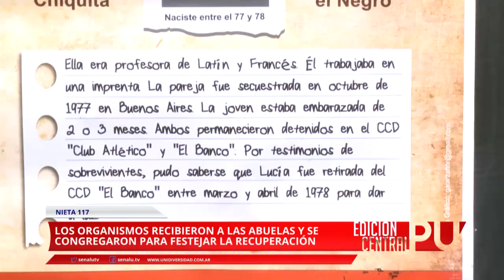Festejos en tribunales por la recuperación de la nieta 117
Distintos organismos recibieron a las Abuelas y se congregaron para festejar la recuperación de la nieta 117